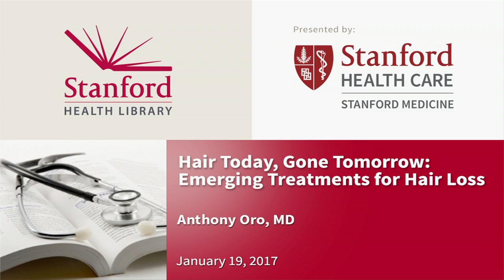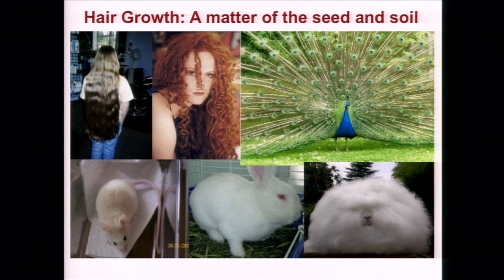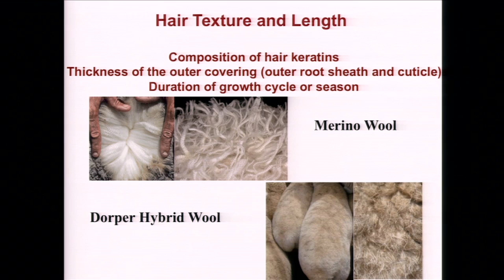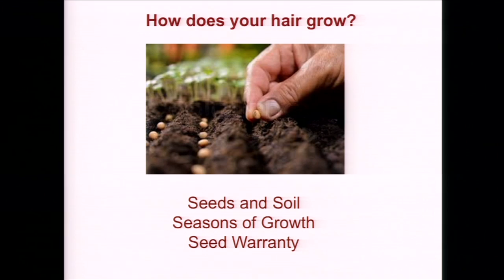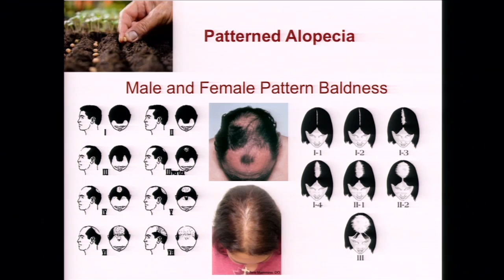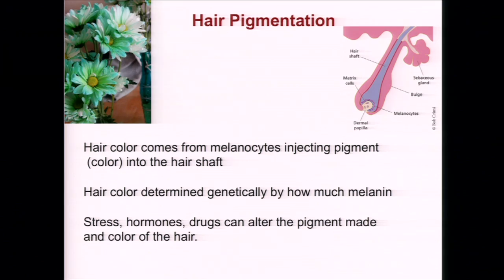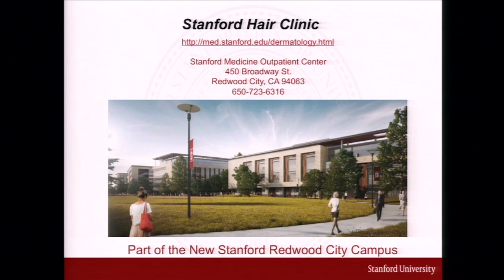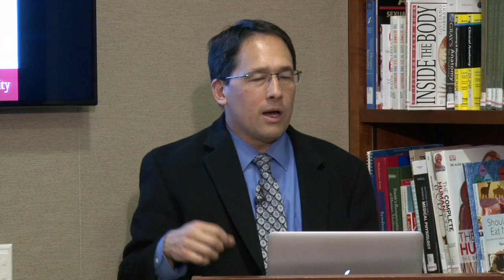Hair Today, Gone Tomorrow: Emerging Treatments for Hair Loss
Hair loss can cause significant difficulty for individuals affected by it. Dr. Anthony Oro, Director of the Stanford Hair Loss Clinic, describes the most common causes of hair loss, and new treatments for them. Speaker: Anthony Oro, MD

Want to know more? Stanford Health Library is here to help you find trustworthy information to answer your health-related questions. Use our free research service and other resources

Take 5 minutes for yourself. Check out the free mindfulness and meditation resources from Stanford Health Library